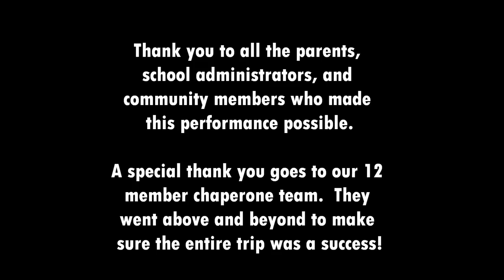Dodgen Band Disney Performance 2015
This is a recording of the Dodgen 8th Grade Band on the Waterside Stage at Downtown Disney.  Their performance on February 12th, 2015, drew an excellent crowd, as well as providing entertainment for the many patrons who happened to be walking by.  This was followed by lots of fun at Epcot, Magic Kingdom, and Hollywood Studios!

Presidents Day Parade
One Direction in Concert
Blue Ridge Rhapsody
Mallet Maniacs
Some Nights
Highlights from The Sound of Music